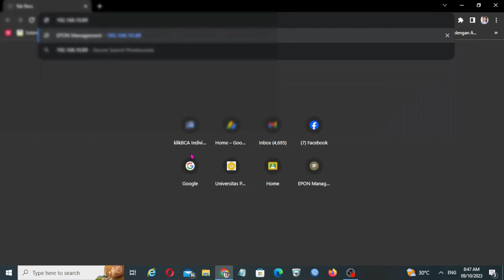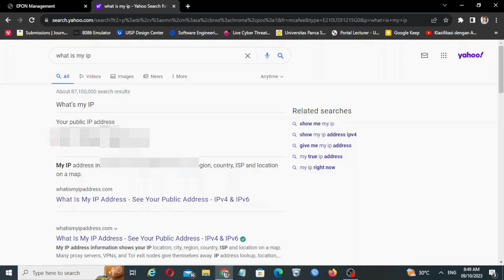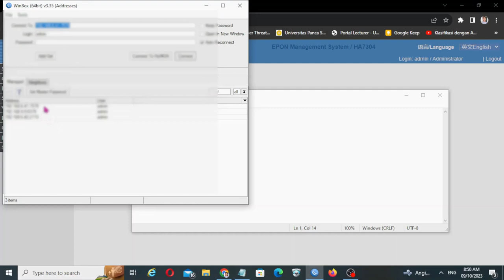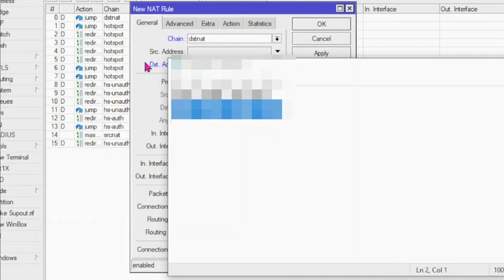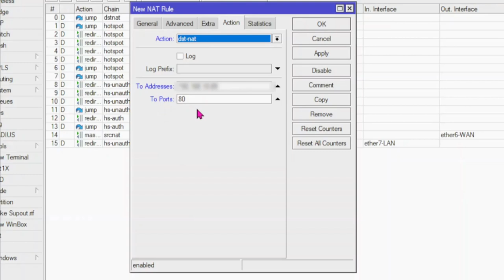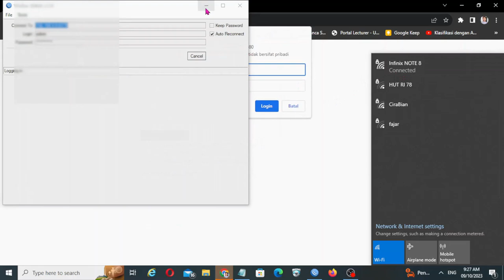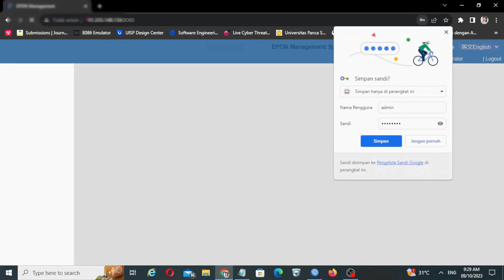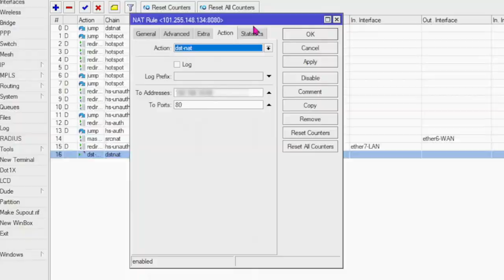Cara Remote OLT Hioso dari Luar Jaringan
Cara Remote OLT Hioso dari Luar Jaringan, adalah video tutorial bagaimana meremote olt hioso dari jarak jauh atau dari luar jaringan dimana ditunjukan bagaimana cara setting di mikrotik dan hasilnya olt hioso dapat diremote dari luar jaringan menggunakan ip publik.